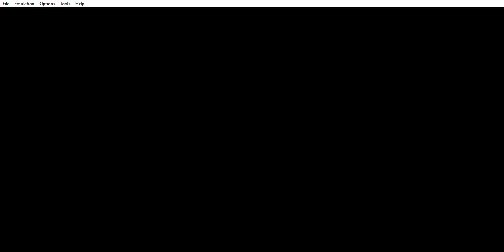Mario Tennis: Power Tour - Climbing the Doubles Junior Rank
Drei and Ace enroll at the Royal Tennis Academy. They team up to in order to join the upcoming Island Open. They climb and face all the Junior Ranking Players in the Doubles category... and the results are ...